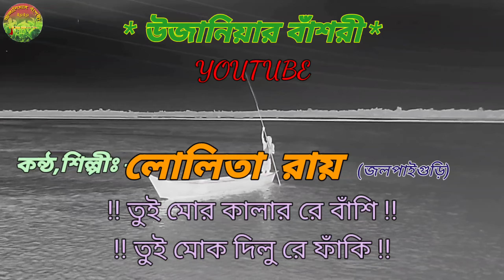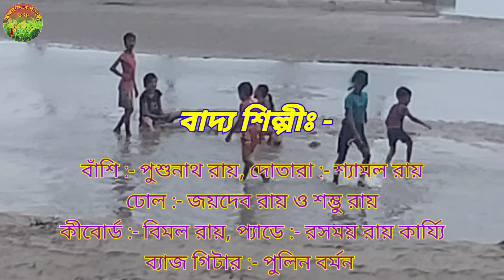Bhawaiya song.Tui mor kalar re bashi.Singer- Lalita Roy.তুই মোর কালার রে বাঁশি --